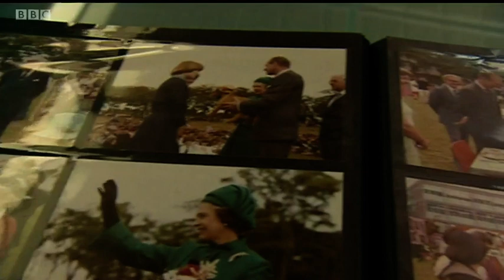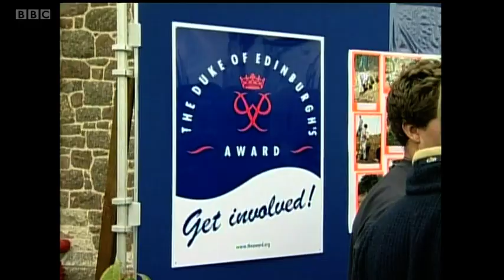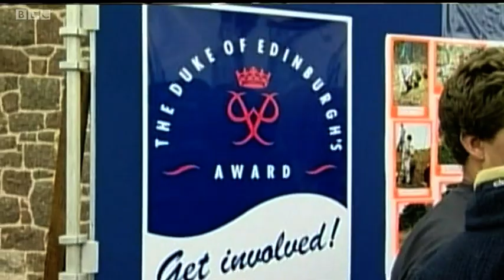BBC Channel Islands: The Death of Prince Philip - 9th April 2021